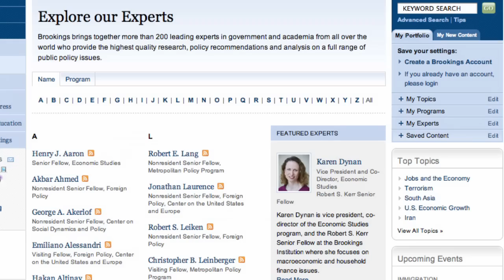The Education Crisis in Developing Countries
Expert Rebecca Winthrop explains that the education crisis in developing countries has three tiers of trouble: many children, especially those in conflict areas, can't go to school; many children who do go to school are not learning fundamental skills like reading; and post-primary students don't acquire the skills they need to get jobs. That's disastrous for both the children and the nations where they live, Winthrop argues. Investing just four percent of national GDP in education, she says, can lift children out of poverty and improve overall economic success for the country in which they live.